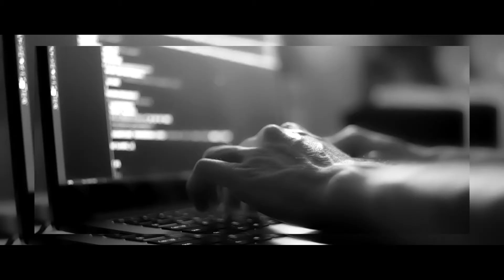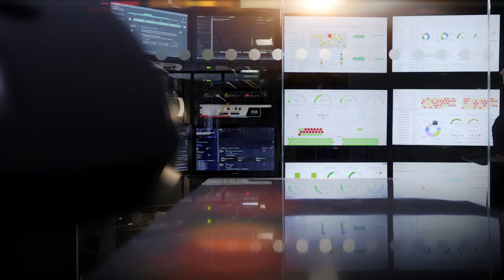Red Helix Corporate Video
Red Helix provides clarity, confidence and certainty along your digital, cybersecurity and network journey.

Our mission is to keep businesses constantly resilient and protected, so that they can remain focused on their business and meet growing customer needs in a competitive and evolving landscape.

Red Helix is a market leader in network performance and cybersecurity – providing a calm and constant source of protection and optimisation for mission critical platforms across the UK.

We are backed by deep expertise and a proven heritage, which positions us as a trusted advisor to companies across a wide range of vertical sectors – from mid-sized organisations to some of the biggest blue-chip brands in the country.